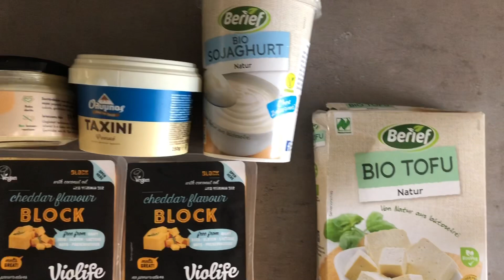Pauls 3 | Vegan uzkodas bērnu ballītei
3 gadi un bērnu ballīte, ko ēst? kādas kūkas pasūtīt, vai taisīt pašam?
Es diezgan neatlaidīgi meklēju savu kūku feju priekš šīs ballītes, bet manas vēlamās fejas abas bija ārpus Latvijas šajos datumos, un tad Anna Panna uzrakstīja “Uzcep pati!” Tā arī darīju :D
Napaleons bija jau taisīts un tas ir bomba!

Šokolādes kūku taisīju pirmo reizi, tā noteikti varēja nebūt tik salda, ja taisītu vēl, noteikti liktu iekšā arī kādu skābo ievārījumu! Bet kopumā ir okei, tādai bērnu biskvīt kūkai, kuru vienkārši&ātri pagatavot.

Uzkodās pasniedzu:
• Pastas salātus (pasta, majo, turku zirņi, tofu, sarkanais sīpols, paprika, saulē kaltēti tomāti, ķiršu tomāti)
• Edamame pupiņas
• Picmaizītes (maize, kečups, tomāts, desa&siers no Dabas Stacijas, siers Violife čedara- ļoti labs!)
• Lavašs (lavašs, humuss, avokado, salātlapa, paprika, pesto)
• Jogurta mērce (sojas jogurts no Dabas Stacija, kaltētas dilles, pētersīļi, ķiploki, svaigi lociņi, sāls, pipari)
• Načos čipsi ar Gardais načo mērci (no Dabas Stacija)
• Olīvas, selerija, burkāni, paprika, gurķis svaigā veidā, standziņās jogurta mērces dip’am